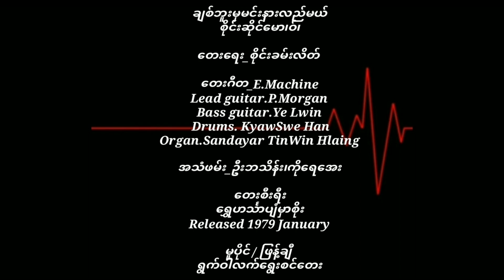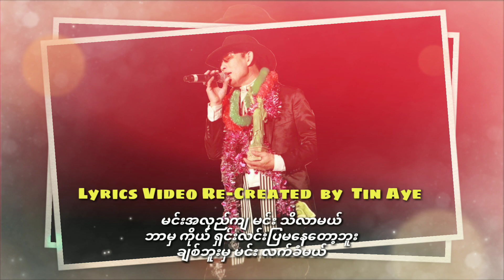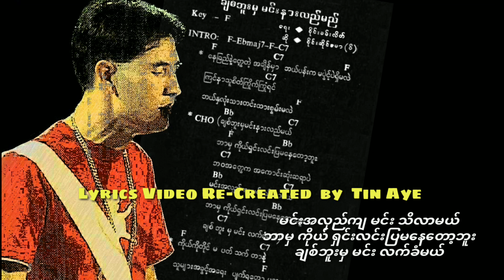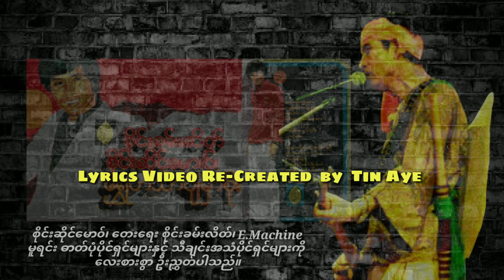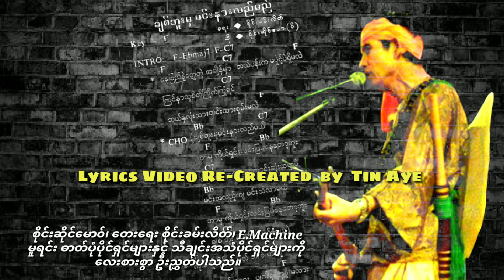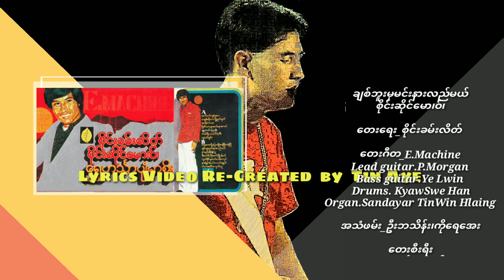စိုင်းဆိုင်မောဝ် ချစ်ဘူးမှမင်းနားလည်မယ် ( 1979 )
ချစ်ဘူးမှမင်းနားလည်မယ်       စိုင်းဆိုင်မော၊ဝ်၊

တေးရေး_စိုင်းခမ်းလိတ်

တေးဂီတ_E.Machine
Lead guitar_P.Morgan
Bass guitar_Ye Lwin
Drums_KyawSwe Han
Organ_Sandayar TinWin Hlaing

အသံဖမ်း_ဦးဘသိန်း၊ကိုရေအေး

တေးစီးရီး_ရွှေဟင်္သာပျံမှာစိုး

Released 1979 January

မူပိုင် / ဖြန့်ချီ
ရွက်ဝါလက်ရွေးစင်တေး